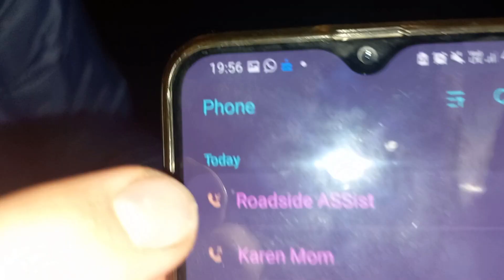We Did Something Dangerous! - Vlog #6 (03/06/2023)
You WON'T BELIEVE how Crazy my Friends are. I can't begin to express my gratitude for having the
friends that I do. I thank The Universe every day for blessing me with the friends that I have.

Date - 03 June 2023 - Saturday!
My Current Country - South Africa!
Vlog #6 - Forest Fires & Alcohol...!

About me: I have the coolest friends B-) but sometimes they can drive me crazy ;D but I love them!

Thank you very much for your support on this project. I am working very hard and it is very motivating
when I see how much support I have backing my actions.

.*.*.*.*.*.A.L.L.*.D.O.N.E.*.*.*.*.A.L.L.*.D.O.N.E.*.*.*.*.A.L.L.*.D.O.N.E.*.*.*.*.A.L.L.*.D.O.N.E.*.*.*.*.*.